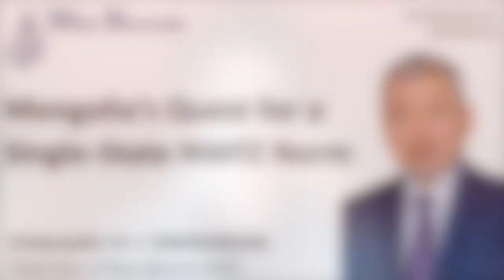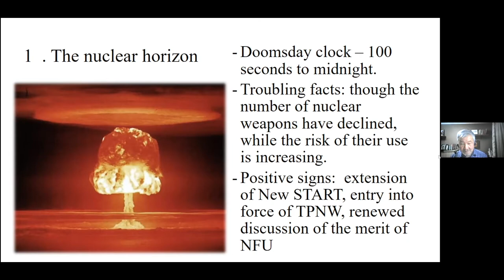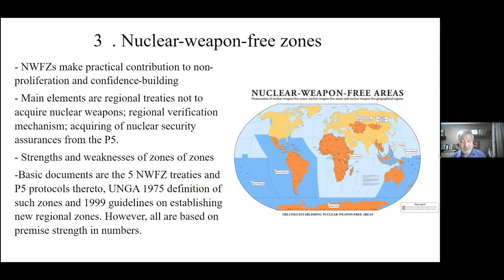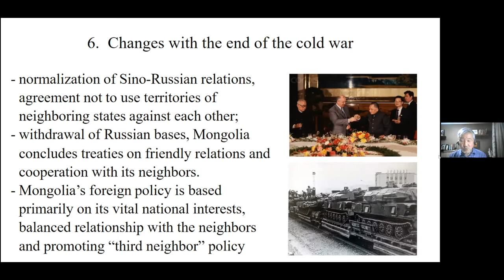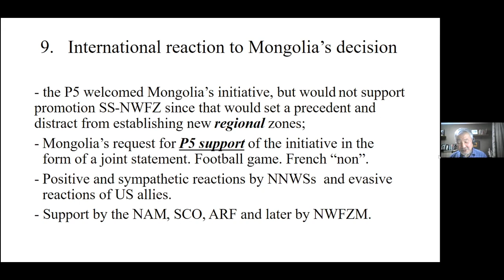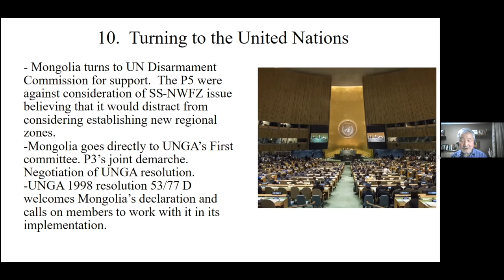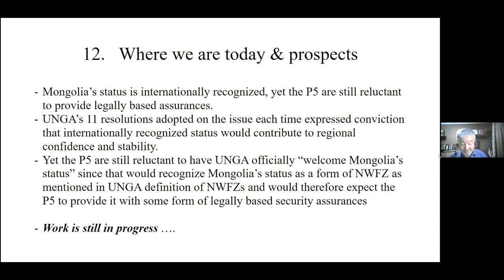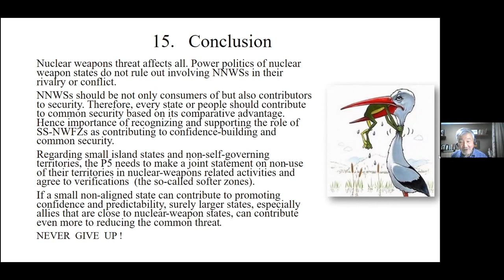Mongolia's Quest for a Single State NWFZ Norm: A Seminar by Ambassador J. Enkhsaikhan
Neutralitystudies.com
Nptresearch.org

Nuclear security is re-emerging as one of the pressing international issues due to the long-stalled disarmament talks, renewed nuclear arms race involving numerous nuclear-weapon states on the one hand, and the recent entry into force of the Treaty on the Prohibition of Nuclear Weapons, on the other. A concomitant issue, until nuclear weapons are abolished totally, is the increasing role of non-nuclear-weapon states, especially their regional measures of establishing nuclear-weapon-free zones (NWFZs) and acquiring security assurances from the five nuclear-weapon states (the P5). These states are determined to become active contributors to regional and global security and not remain ‘beneficiaries’ of risky security policies of others.

In this meeting with one of Mongolia’s experts on nuclear issues, Ambassador J. Enkhsaikhan will talk about his country’s practical experience of promoting a novel concept of single-State NWFZ, its challenges, why it is important not only for Mongolia but also for many other small states, and how it can contribute to reducing grey areas and blind spots in the emerging nuclear-weapon-free world.

As of today, dozens of states are not parties to political or military alliances nor to regional NWFZs. Some of them for geographical or valid political reasons cannot be part of such zones, where the logic of strength in numbers applies, that leaves them vulnerable to various pressures to accept, if not nuclear weapons, then parts of nuclear weapons systems and thus making them ‘legitimate’ targets of hostilities. Hence the importance of recognition by the international community of single-State NWFZs and the P5 pledge not to violate them.

Mongolia, land of Genghis Khan, sandwiched between the nuclear weapon states Russia and China, has been promoting its own distinctive non-aligned policy toward great power rivalries. Its approach to nuclear security issues shows not only the challenges that small, non-nuclear states face when dealing with nuclear-weapons related issues but also how they can contribute to regional peace and stability by leveraging whatever comparative advantage they may have. In the case of Mongolia, the P5, in 2012, have signed a joint declaration pledging that they would respect its unique status and would not contribute to any act that would violate it. The logical question arises that if a small non-aligned state can contribute to promoting confidence and predictability, then larger states—especially influential allies that have the ear of nuclear-weapon states—can contribute even more to reducing the common threat.